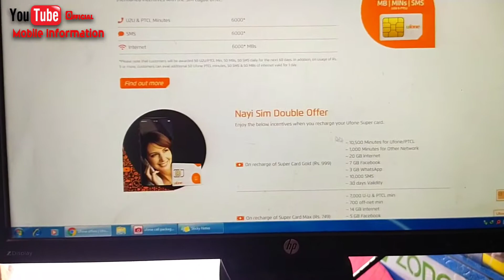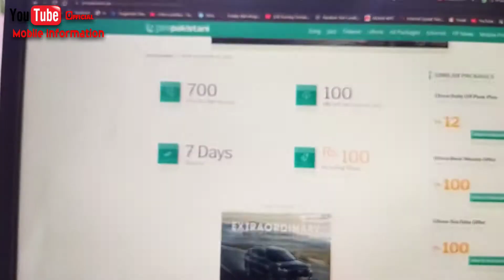uphone sim call pakcage || ufone weekly call packages | ufone call packages to all networks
aoA dear all friends ic video min ap logo kp uphone k pakcage legny k traqa btya gya ha vide achi legy to lajmi shear krna thanks ,

1-ufone call packages
2-ufone all network call packages 2022
3-ufone call packages to all networks
4-ufone call packages weekly
5-ufone call packages code
6-ufone packages check code
7-ufone all network call packages
8-ufone call packages 2 hours
9-ufone call packages new
10-ufone call packages
11-ufone 2022 call packages
12-ufonecallpackages
13-ufone monthly call packages
14-ufone monthly call package 2021
15-ufone ka monthly call package
16-Ufone Call Packages 2022
17-Ufone Monthly Call Packages
18-Ufone Weekly Call Packages
19-Ufone Packages
20-Best Ufone Call Packages Codes Daily Weekly and Monthly 2021
21-Ufone one month package
22-ufone 1 month call packages
23-ufone monthly internet package |internet
ufone call packages 2022
official mobile information

                                            official mobile information

                                               kashi mobile wala